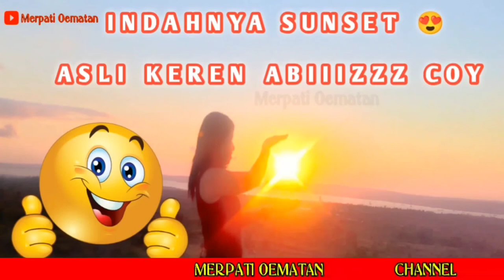MALAM BAE | LAGU DANSA | 2021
LAGU DANSA MALAM BAE..